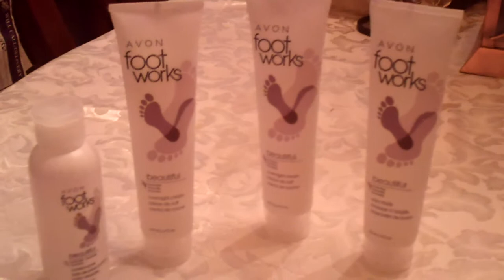Avon Foot Works 001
Foot Works